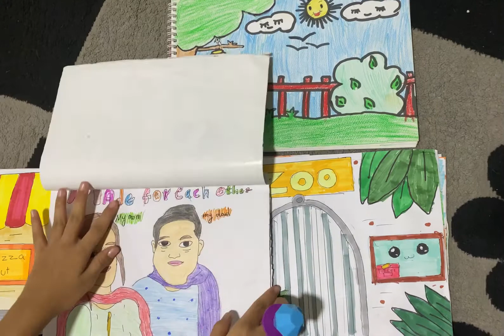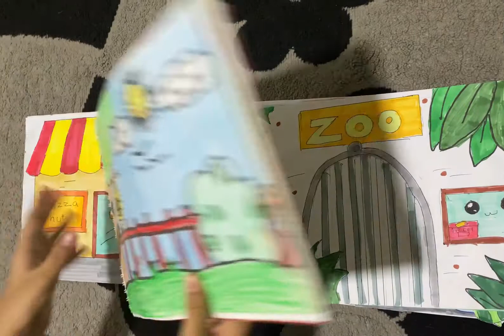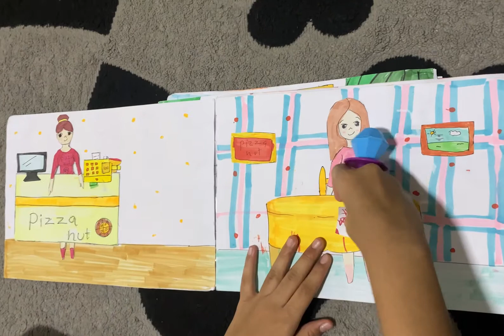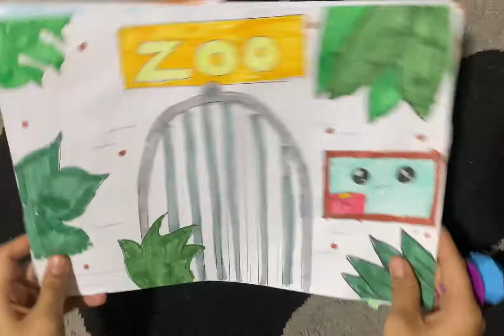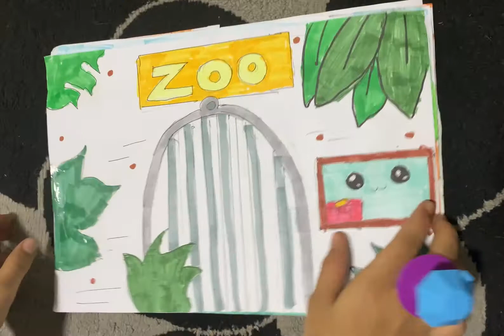My new paper doll collection fun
rest
Mar 24, 2018 - Explore Lisa LoPiccolo's board "Collection - Paper Dolls", followed by 3047 ... See more ideas about paper dolls, dolls, vintage paper dolls.
57 Paper Doll Collection ideas - Pinterest
Sep 5, 2012 - Explore Rebekah Porter's board "Paper Doll Collection", followed by 110 people ... See more ideas about paper dolls, paper, vintage paper dolls.
Paper Dolls, Paper Doll Clothes & Accessories with Vintage for sale | eBay